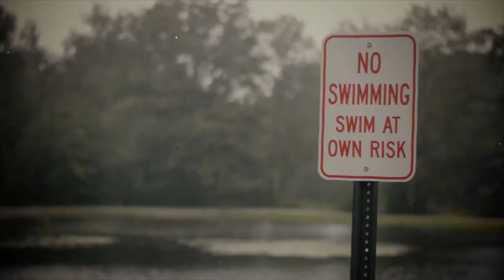Chrome Sparks - Marijuana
Music video for Marijuana. All film recorded with a Nikon D3200 and with a Nikkor 50mm lens.